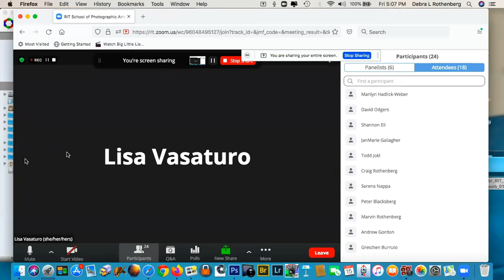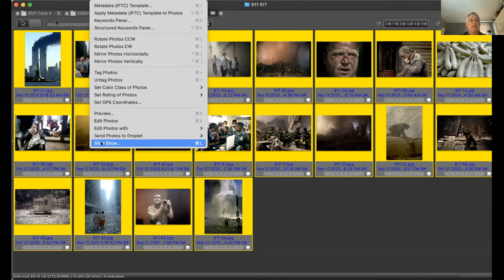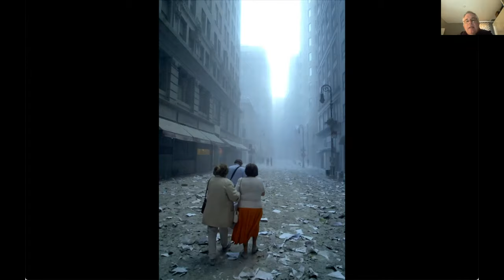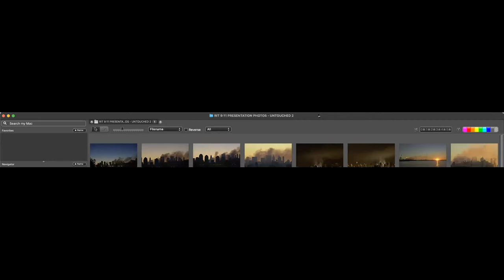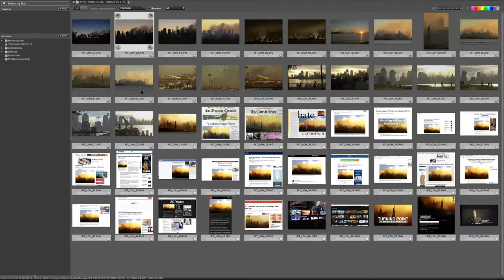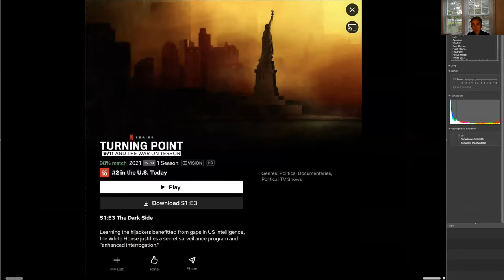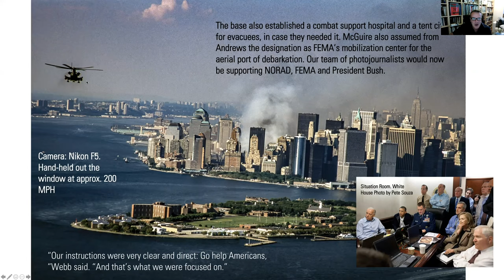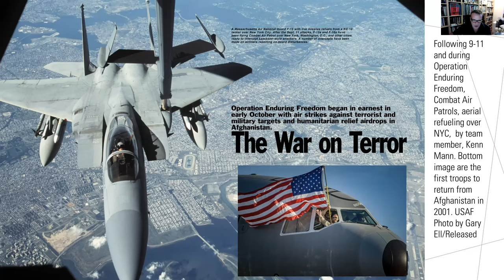Alumni Panel: Photographing 9/11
A panel of four RIT School of Photographic Arts and Sciences alumni discuss their experiences photographing the 9/11 attack on the Twin Towers and its aftermath. The alumni — Aristide Economopoulos, Gary Ell, Dan Loh, and Debra Rothenberg — showed some of their images and shared their sometimes-harrowing experiences photographing those events.